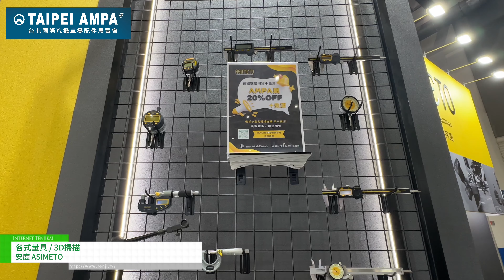[Taipei AMPA 2024] Various measuring tools/3D scanning - ASIMETO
ASIMETO will bring various measuring tools and 3D scanning displays in 2024.